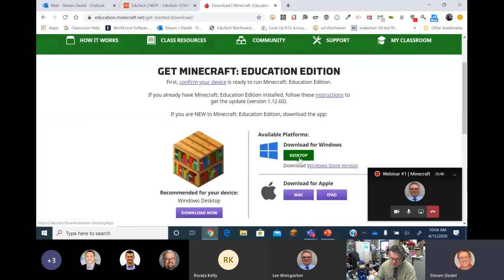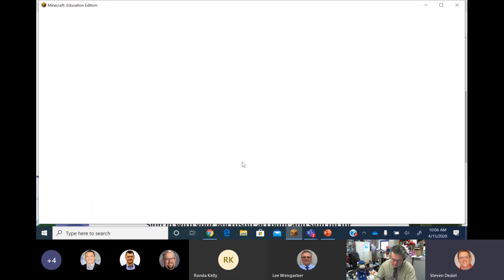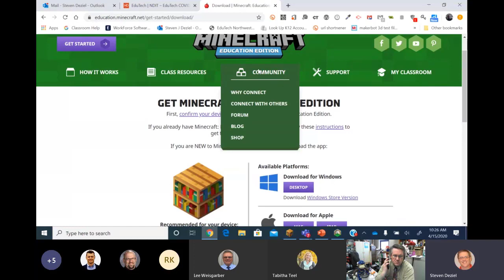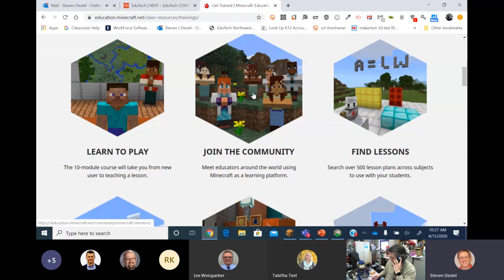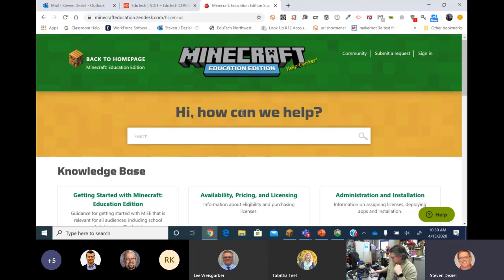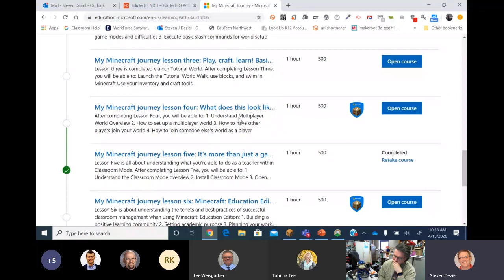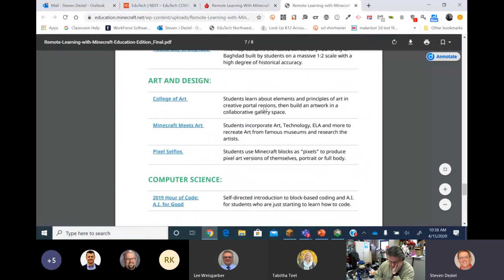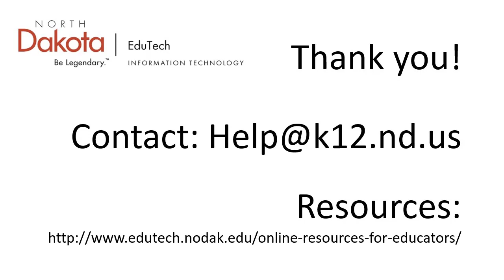Minecraft | Webinar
Come learn how to get Minecraft Education set up in a remote learning situation. Obtain resources for learning how to use Minecraft Education Edition and where to locate already made resources.